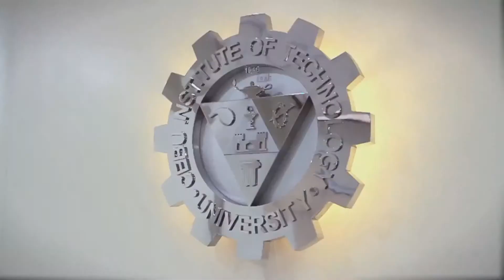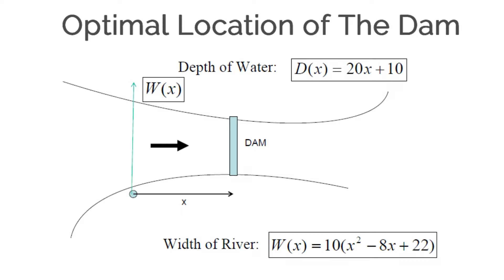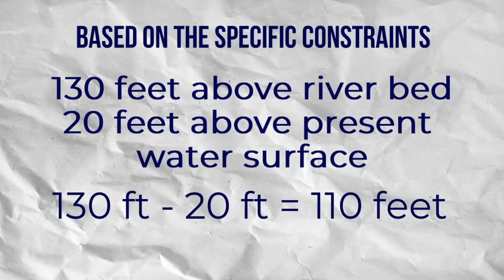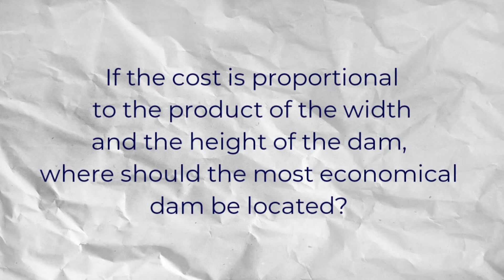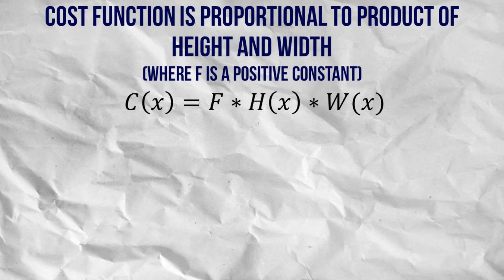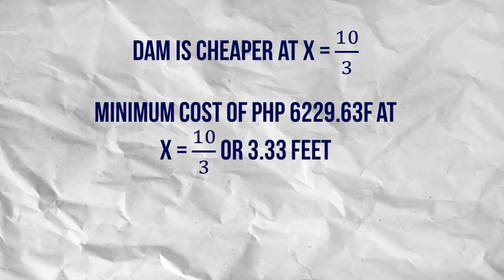Applications of Differential Calculus to Civil Engineering